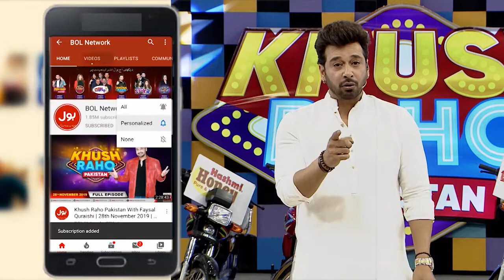Snooker Table Game In Khush Raho Pakistan | Faysal Quraishi Show | 21st February 2020